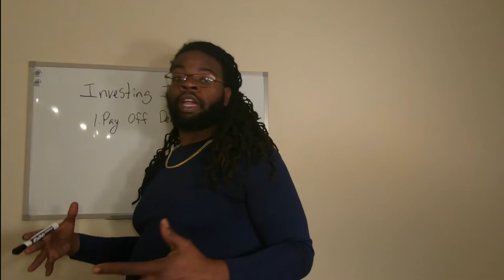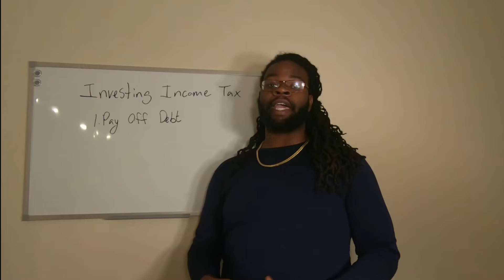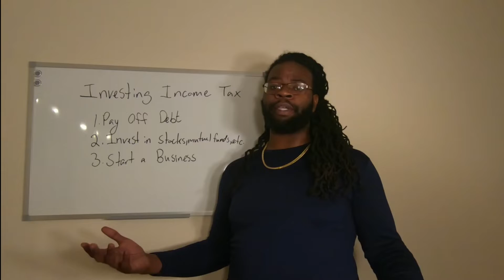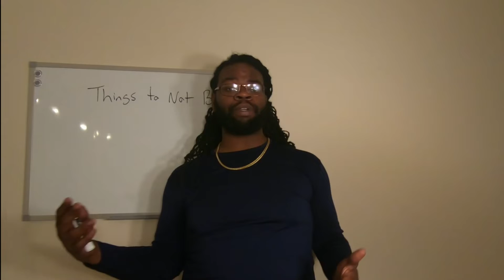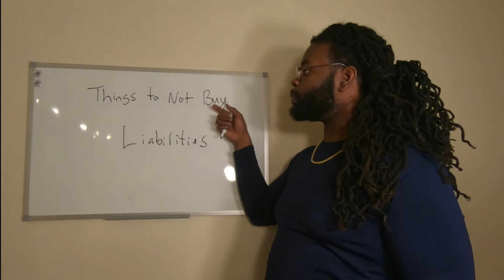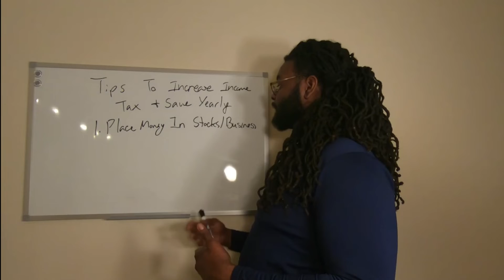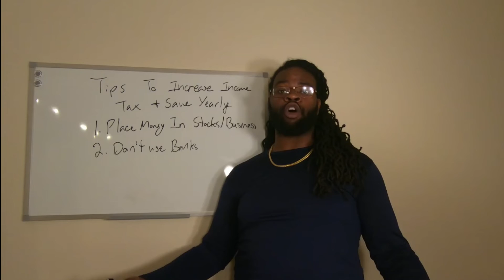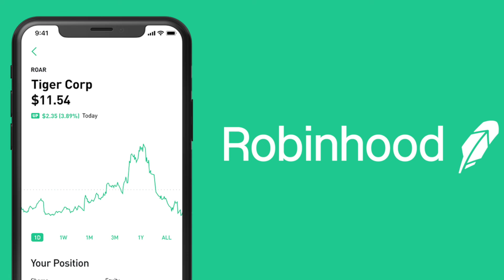Best Ways To Invest Income Tax Money